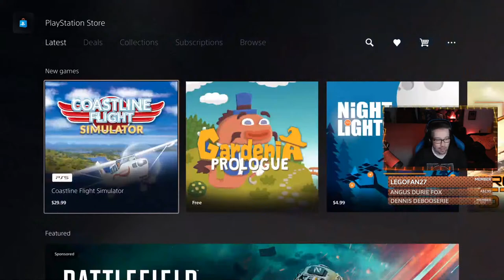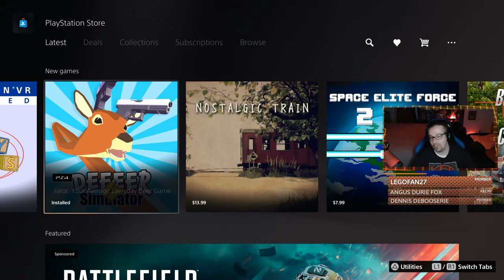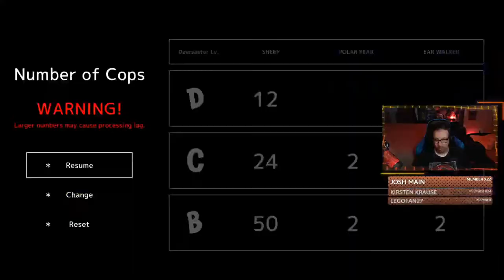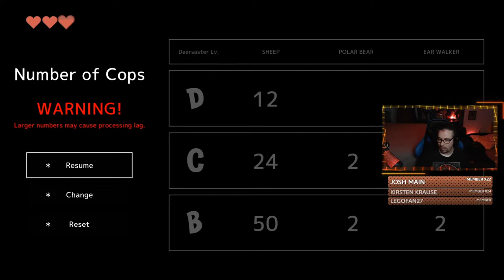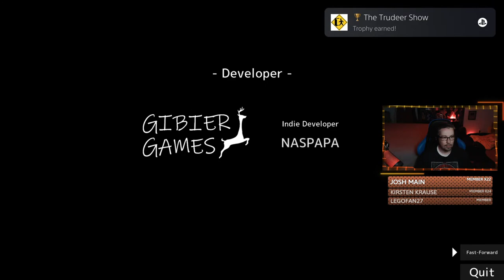Deeeer Simulator Your Average Everyday Deer Game: Episode 1 - HTG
Deeeer Simulator is a quirky game that has finally made it to console!! Deeeer Simulator is a game we found while looking through Sales in the PlayStation store.! Deeeer Simulator seemed too funny to pass up! So for the first time today, I will be firing it up and checking Deeeer Simulator out!

Deeeer Simulator Press Release:
Take on the role of a bipedal deer with a stretchy neck and stabby horns and decimate the town to your heart’s content in this “average, everyday deer game”!

Created by Japanese indie developer Gibier Games, well... the title basically explains the game, for the most part. Take on the role of an average, everyday deer and use your average, everyday deer abilities – particularly your telescopic neck and grappling hook-like antlers – and enjoy your average, everyday deer life.

The developer has named this game’s genre “Slow-Life Town Destruction”, and just as the name implies, you can do either: chill peacefully with the other animals, or go buck wild and bring it all crashing down. Be warned, however: continuous destruction will result in being hunted down by the police, who will dispatch increasingly tough “officers” to take you down. Now go, and realize your full DEEEER potential!